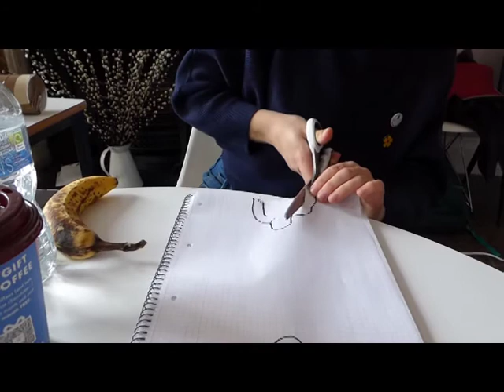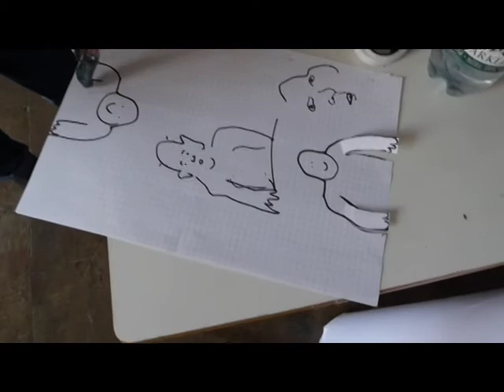manifest08 AAmothership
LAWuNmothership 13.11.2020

AALAWuN 2020